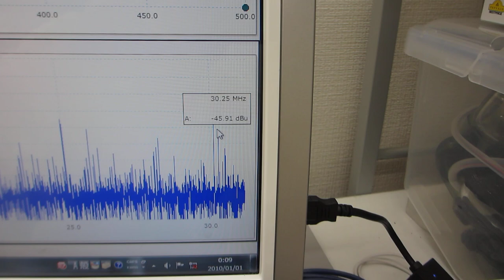超音波洗浄器のダイナミック制御実験（超音波システム研究所）